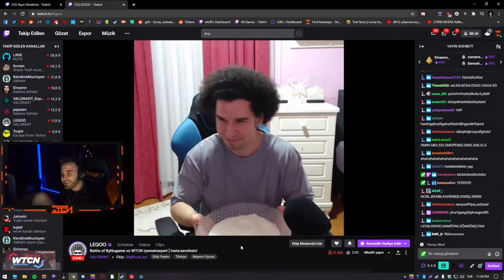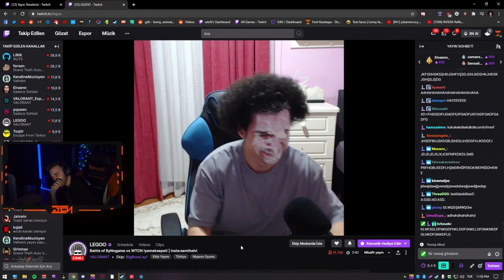VALORANT KOMİK ANLAR MONTAJ #19